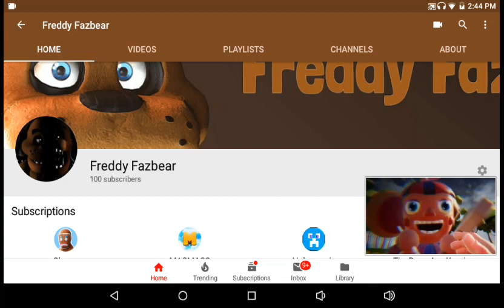I DID IT GUYS 100 SUBSCRIBERS